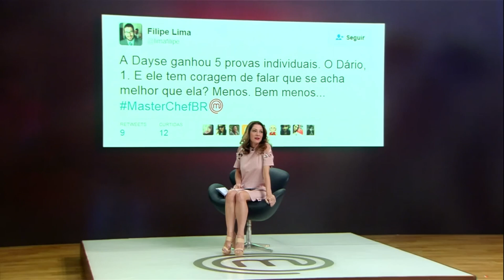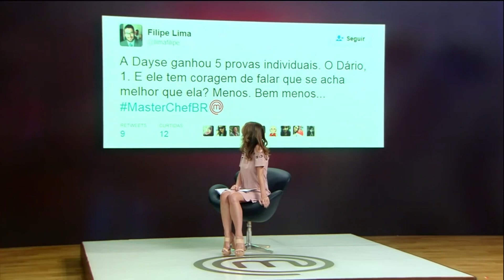CLIMÃO DURANTE A REUNIÃO 😱 l CORTES l MASTERCHEF BRASIL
👀 Nem só de good vibes se vive o MaterChefBR, quase sempre rola uma lavação de louça suja 😱 Quem lembra dessa aqui da 1ª temporada?